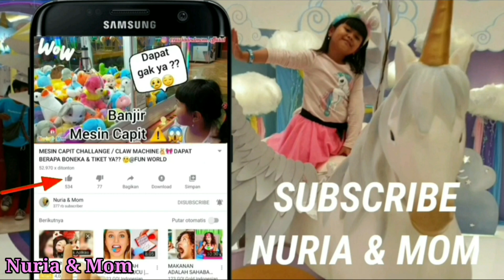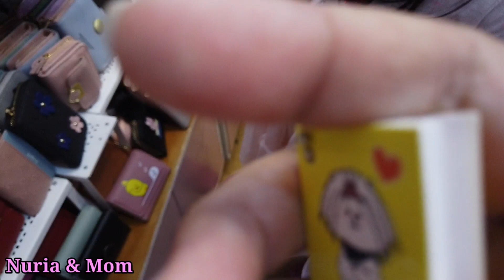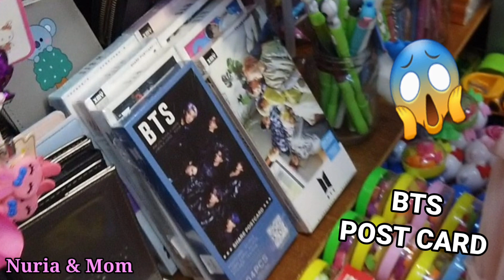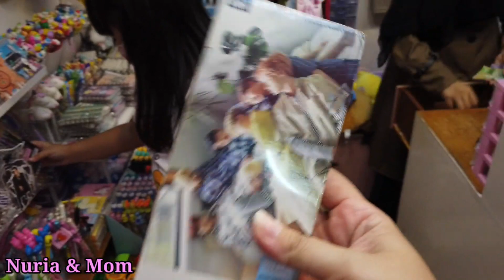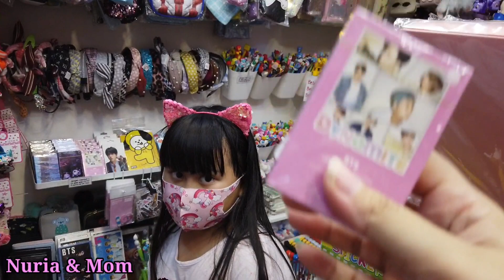SHOPPING "BTS & BT21" TERBARU| MINIATUR BTS, SERBA 🦄 & 🧜‍♀️ DES'2020 @GRL.HOUSE PANGKALPINANG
Buat kalian penggemar BTS & BT21 (Artis KOREA)
Kali ini kita berbelanja MINIATUR FIGUR "BTS" dan pernak-pernik BT21 / versi LINE nya dari para member BTS.
Selain itu juga, Nuria borong serba Unicorn & Mermaid.

Yuk. kita saksikan bersama.

This video contains the way we explain new toys collection for BUYERS GUIDE.
This video is aimed at parents who are looking for the best toys according to their child's age.
This video requires parental guidance for understanding video content.

To submit a product for review consideration,